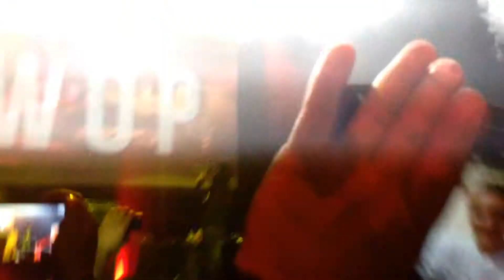Carla's Dreams Eroina (Sub pielea mea)- O2 Arena